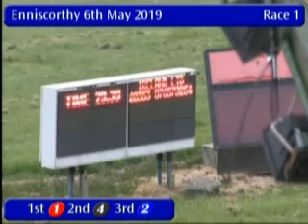IGB - Fáilte Roimh an Taispeáin Grounds Stakes 06/05/2019 Race 1 - Enniscorthy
Race: Fáilte Roimh an Taispeáin Grounds Stakes
Track Name: Enniscorthy
Date: 06/05/2019
Hour: 20:00

Results

1st    1     STRICTLY HONEY      1/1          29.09
2nd    4     RAINS JET           4/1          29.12
3rd    2     KINGSMILL RIO       3/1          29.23
4th    5     KARLOW CREAN        5/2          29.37
5th    3     SANDEAL RACER       3/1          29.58
6th    6     SKYVIEW LARK        5/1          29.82

|ECY_2019_05_06_01